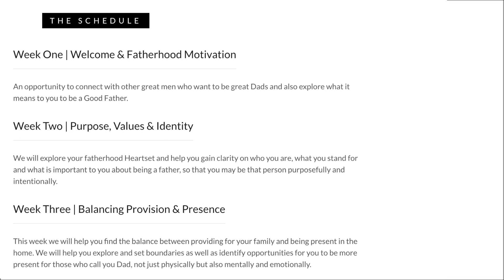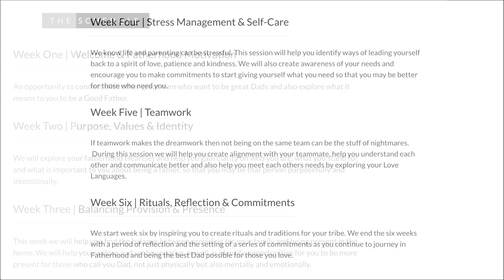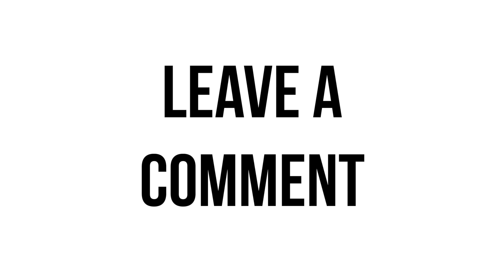Surviving A Plane Crash At 8 Years Old | Austin Hatch | ABTY Podcast Episode 194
For the month of October I will be turning back the clocks and sharing some of my favourite episodes that inspire a message of faith, hope and love.

On episode 194 we revisit episode 88 with Austin Hatch. Austin is a motivational speaker and survivor of two plane crashes.

On Labor Day of 2003, Hatch and his family were flying home from their vacation home in northern Michigan. As they were preparing to land, the aircraft crashed and burst into flames. Hatch’s dad threw him out of the plane, saving his life and went back into the flames to get his mother, sister and brother, but tragically, was unable to. His mother, sister and brother did not survive.

Hatch and his father grieved their loss but became each other’s lifeline through the grief, pushing each other to overcome the loss, as he knew his mom, sister and brother would’ve wanted. A year later, Hatch’s dad met a lovely woman named Kimberley, who had three kids of her own. The couple was married about a year after meeting and together, they had a wonderful blended family. Meanwhile, Hatch worked hard on athletic skills and began to have success on the basketball court. Hatch’s dream was to play for Michigan. Then on June 15, 2011, Coach Beilein offered him a full scholarship to play basketball at The University of Michigan, which he accepted.

Nine days later, on June 24th, 2011, Hatch's father and “second mother” were flying to their vacation home to have a weekend of celebration. As they were preparing to land, the aircraft crashed and Hatch’s father and second mom were killed on impact. Hatch suffered severe injuries and nearly lost his life. After being in a coma for two months, he had to relearn how to walk, talk, eat and basically how to live his life, once he woke up. With the help of many, many people and against the odds, Hatch persevered and was able to make a solid comeback to take the place at university that was held open for him.

Seven years later, Hatch became a graduate of The University of Michigan and is working at Dominos’ corporate offices. Hatch is married to an absolutely, incredible woman named Abigail who pushes him forward, making him better every single day. He considers himself to be blessed – with an incredible family and with his wife, looking forward to building one of their own in a few years. The couple lives in Ann Arbor, Michigan where Abigail works for the Michigan Athletic Department.

Hatch believes that in part, the reason he survived two plane crashes, endured tragic losses and made it through an amazing road to recovery, was to help others. He has been sharing his story of encouragement to help inspire others to work harder and get better in the years since.

In this episode you will hear:

03:00 surviving a plane crash at 8 years old
05:00 a tragic second plane crash
08:00 overcoming odds of 1 in 11,560,000,000,000
10:30 Persevering under trial James 1:12
12:30 All things work together for good Romans 8:28
13:30 overcome it
16:00 the road to recovery
19:30 GRIT
21:00 returning to Michigan Wolverines
24:00 best Dad and role model in the world
27:30 Better than Yesterday
32:00 make the decision

I hope this interview inspires your ability to overcome it.

Always love
Ryan

Reminder! For more information on our Good Fathers programme please

Thank you to our friends at Elevate OM, proud supporters of the Always Better than Yesterday Interview Sessions.

for Online Marketing & Web Design services that are affordable, bespoke & awesome.